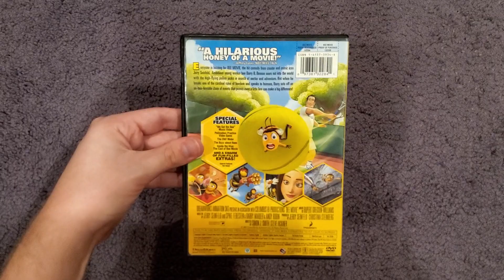Bee Movie (2007): DVD Review